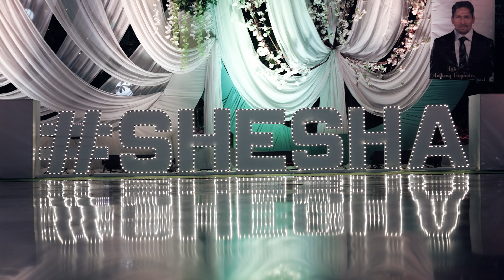SHELTON - ALISHA | GOAN WEDDING STORY | CASPIAN WEDDING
anees caspian films
camera : caspian team
editing : gautham caspian
photography : caspian team